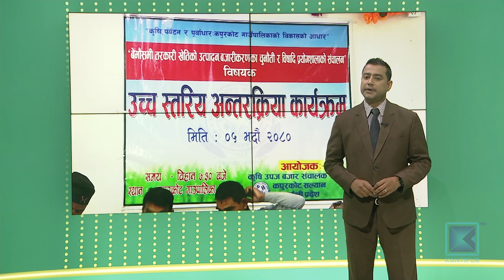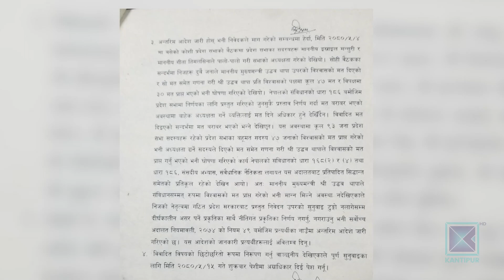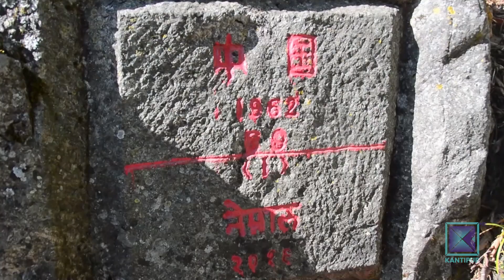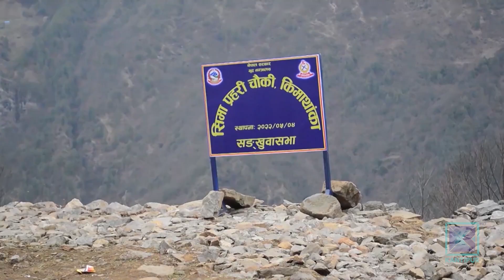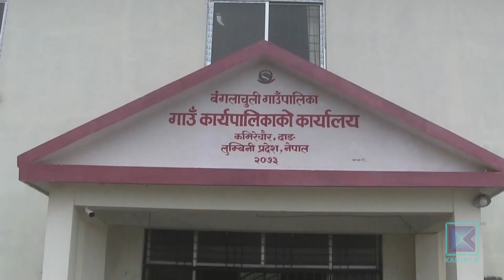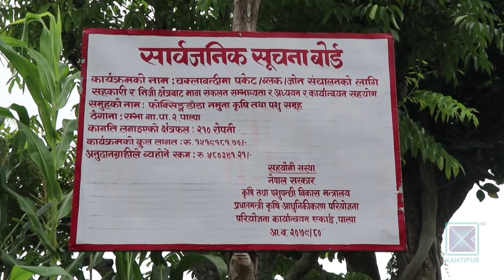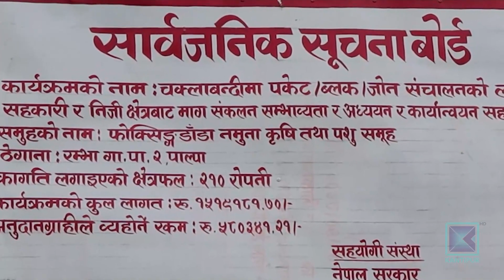Pradesh Bishesh | प्रदेश विशेष, ०७ भाद्र २०८०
* कोशी प्रदेश सरकार असंवैधानिक ठहर / दीर्घकालीन महत्वका नीतिगत निर्णय नगर्न सर्वोच्च अदालतको अन्तरिम आदेश ।

* तीन वर्षदेखि किमाथांका नाका नखुल्दा संखुवासभाको भोटखोलाका बासिन्दा प्रभावित / नाका खुलाउन सरकारी तदारुकता पुगेन ।

* पहिरोको उच्च जोखिममा रहेका दोलखाका ६ वस्ती स्थानान्तरणका लागि सिफारिस / तीनै तहका सरकारसँग छैन कार्ययोजना ।

* दाङमा जथाभावी बनाइएका भ्यूटावर अलपत्र / स्थानीय तहलाई निल्नु न ओकल्नु ।